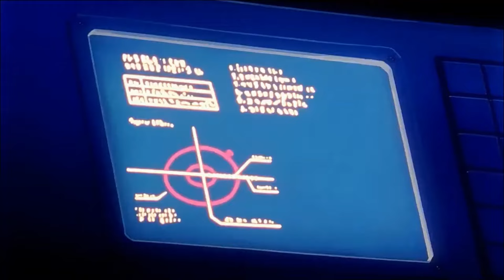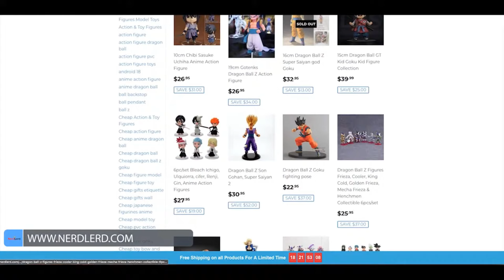The life of Cell saga explained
The Cell Saga in Dragon Ball Z is a thrilling arc that follows the emergence of Cell, a bio-engineered android created by Dr. Gero, who seeks to achieve "perfection" by absorbing Androids 17 and 18. This saga showcases iconic battles and character development as Goku, Vegeta, and Gohan push their limits to protect Earth. Cell’s introduction and transformations raise the stakes, with each stage increasing his power and cruelty. Goku ultimately sacrifices himself in an attempt to stop Cell, but it’s Gohan, his son, who achieves the Super Saiyan 2 transformation, delivering a climactic finish to the saga by defeating Cell with a powerful Kamehameha wave. This arc captures intense emotions, showcasing themes of sacrifice, growth, and heroism. The Cell Saga remains a fan favorite due to its powerful storytelling, high-stakes battles, and memorable characters, leaving an unforgettable impact on the Dragon Ball Z series.